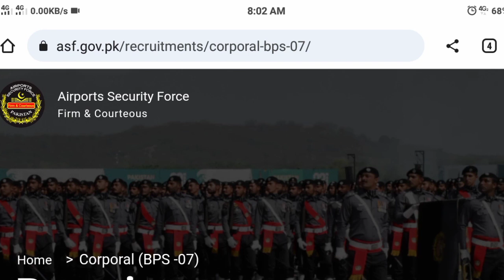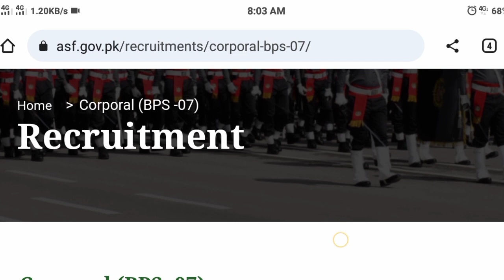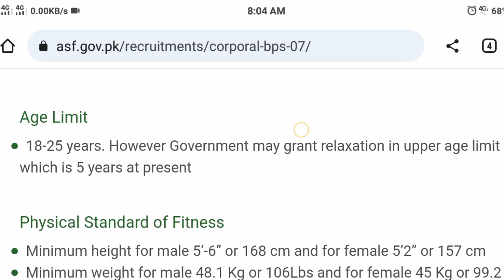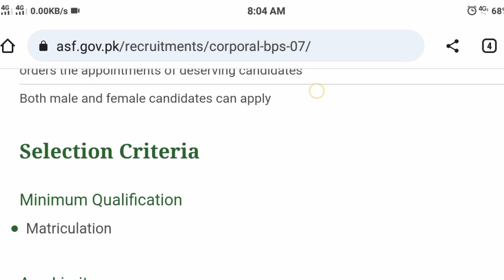ASF Physical Test Information 2023 | ASF Jobs 2023 New Update | ASF Jobs 2023 Roll No Slip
information about asf physical test & medical 2023 for asf corporal